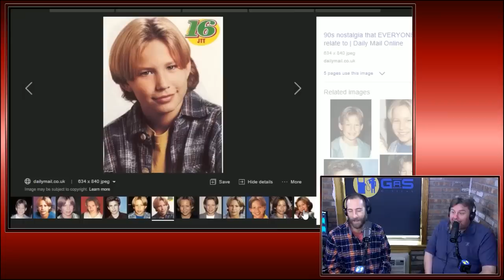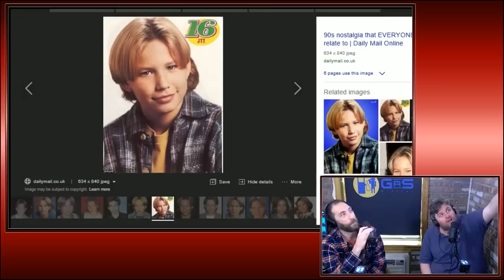Ari Shaffir necks Tim Dillon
This is a classic clip from Real Ass Podcast to see the rest of this episode and to access the rest of the archives go and use promo code RAP for a 7 day free trial.
Follow the whole show: @AriShaffir (instagram), @TimJDillon, @LuisJGomez, @RealAssPodcast, @GaSDigital, @IMShannonLee